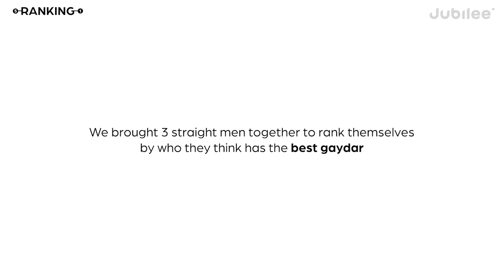Straight Men Test Their Gaydar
CREDITS
Director: Nicole McCullough
Casting Coordinator: Bridget McGuinness
Casting Associate Producer: Karsyn Hughes
Production Manager: Emma Pek
Equipment Coordinator: Pat Saulo
Assistant Editor: Kirsten Hoang
Post-Production Coordinator: Claire Chung

0:00 intro
1:38 Swiping
8:34 Swiping part 2
10:32 Reveal